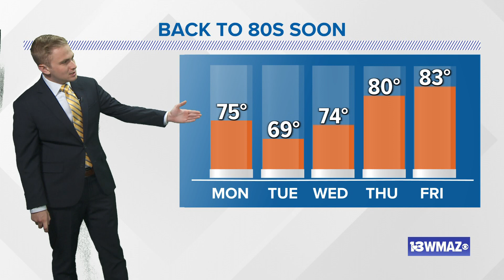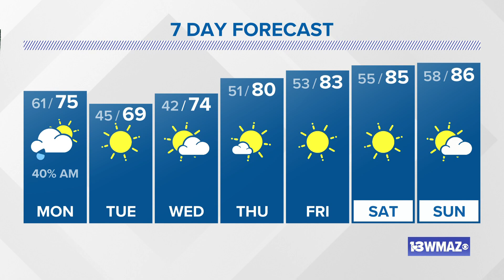April 17, 2022 Late Night Forecast